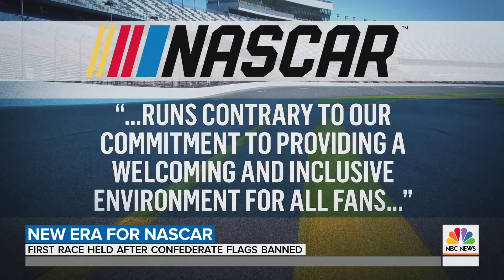NASCAR Bans Confederate Flag Amid Calls For Change | TODAY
On Wednesday, NASCAR officially banned the Confederate flag from all events after a request from Bubba Wallace, the sport's lone black driver. Just hours later, Wallace took to the track in a Black Lives Matter car. NBC's Sam Brock reports for TODAY from Homestead, Florida.